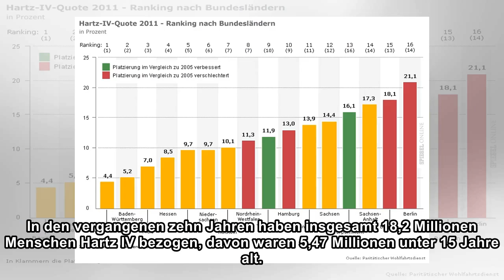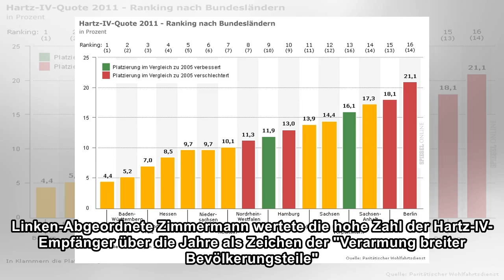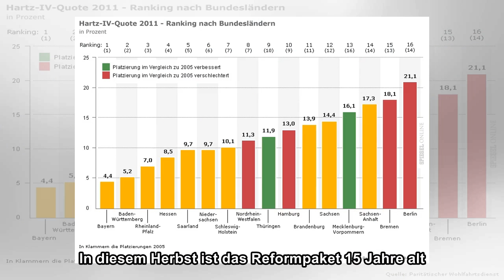Armut: Viele Deutsche haben von Hartz IV gelebt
In den vergangenen zehn Jahren haben insgesamt 18,2 Millionen Menschen Hartz IV bezogen, davon waren 5,47 Millionen unter 15 Jahre alt. Das geht aus der Antwort der Bundesregierung auf eine kleine Anf...